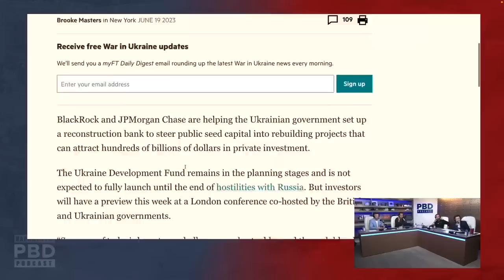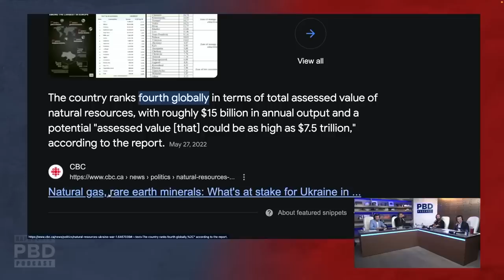Экономические убийцы [КарлсонТВ]